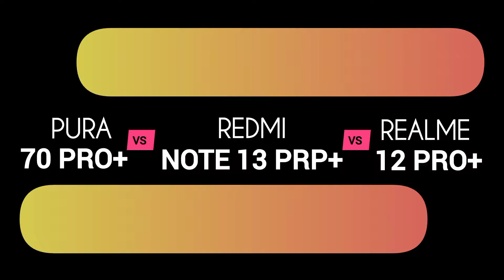Huawei Pura 70 Pro+ Vs Redmi Note 13 Pro+ Vs Realme 12 Pro+ | Camera different